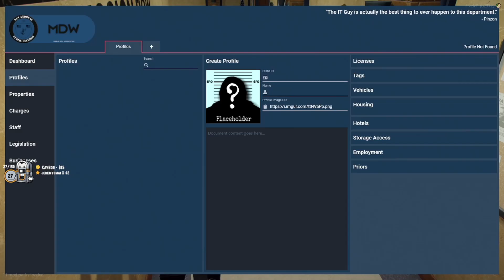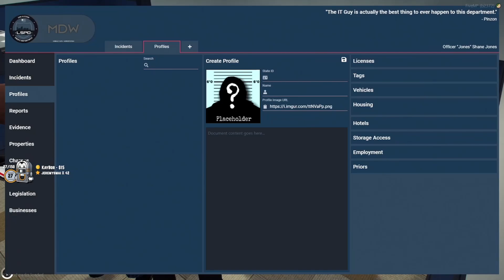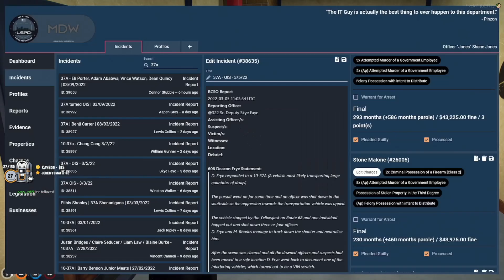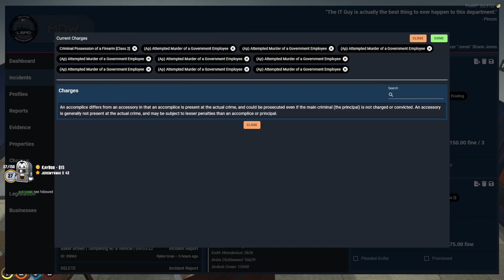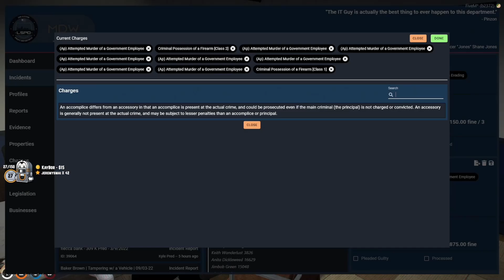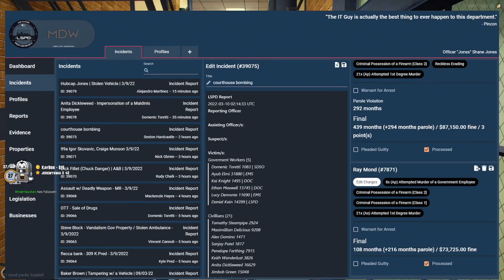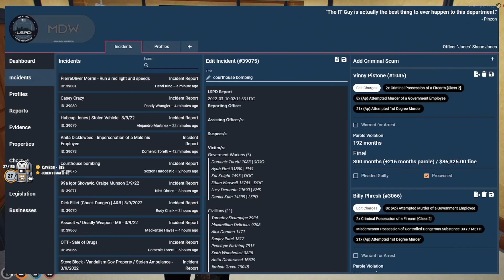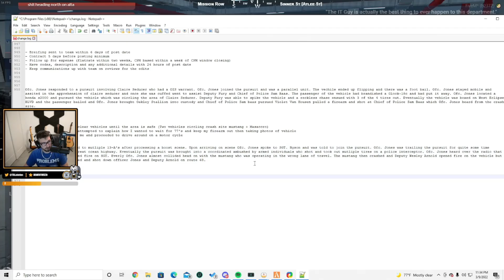Ray Mond BREAKS Detective Jones MULTIPLE Times // Jones POV (Valkyrae, loljukebox) GTA V RP NoPixel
Detective Jones (loljukebox) processes Ray Mond (Valkyrae) and it turns into multiple flirtatious moments that Jones couldn't help but break. Add Taco (OfficialTaco) to the mix and it's just pure comedy.